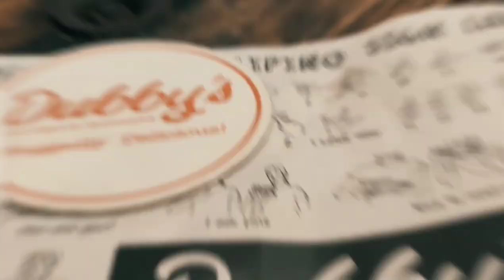One of the best burgers in Cebu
Before and after eating these delicious foods at Dubby's Ultimate Burgers